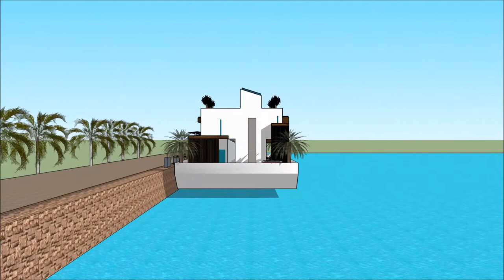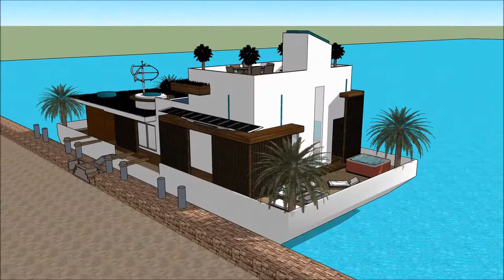Casas flutuantes Alqueva na Holanda Amsterdam como construer casa Fluvial Brasil Build in Amazonia A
The floating house villa houseboatzania launching an innovative high-end luxury yacht floating house villa mansion home design potentially as a display of exhibition of the Casas flutuantes Alqueva na Holanda Amsterdam como construer casa Fluvial Brasil Build in Amazonia A.

The collection of the Floating house villa houseboatzania concept of Casas flutuantes Alqueva na Holanda Amsterdam como construer casa Fluvial Brasil Build in Amazonia A consists of high luxury and architectural art pieces in minimalism combined with living on the waterfront of the harbour.

The floating house villa mansion yacht design has the basis to sustain living with high standards and contemporary structural design - Casas flutuantes Alqueva na Holanda Amsterdam como construer casa Fluvial Brasil Build in Amazonia A with numerous of prospects for excessive living and celebrating the desire of life worldwide: